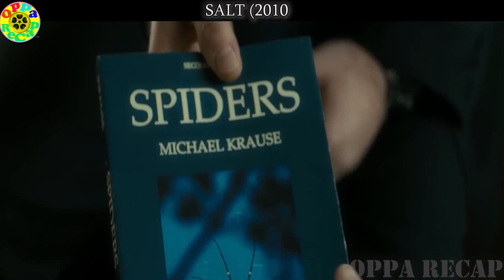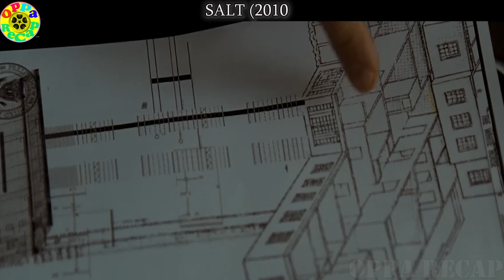Upang Makapag Higanti Hinayaan Niyang Mamatay Ang Kanyang Asawa ng Walang Ginagawa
Plot - Evelyn Salt is in prison in North Korea, suspected of being a U.S. spy. The Central Intelligence Agency (CIA) arranges a prisoner exchange to stifle the publicity her boyfriend, arachnologist Mike Krause, is bringing to her case. Mike proposes marriage despite her admission that she is a CIA operative.

Two years later, Salt interrogates Russian defector Oleg Vasilyevich Orlov, with CIA colleague Ted Winter and CIA counterintelligence officer Darryl Peabody observing. Orlov claims that on "Day X", Russian sleeper agents known as "KAs" will destroy the United States of America, and that Agent "KA-12" will assassinate Russian President Boris Matveyev at the impending funeral of the US Vice President. He says KA-12's name is Evelyn Salt. Peabody orders Salt to be detained, while Orlov kills two agents and escapes. Salt also escapes and tries to phone her husband Mike while traveling to her home and evading the chasing CIA and police. Mike has been kidnapped. Salt gathers supplies including weapons and a spider in a jar.